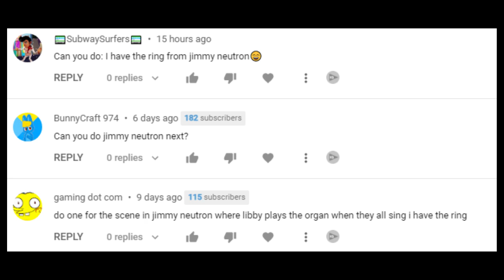Pianos are Never Animated Correctly... (Jimmy Neutron)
As suggested, here I played what was actually played from the Jimmy Neutron Libby singing and playing the piano for the song "I have the ring".